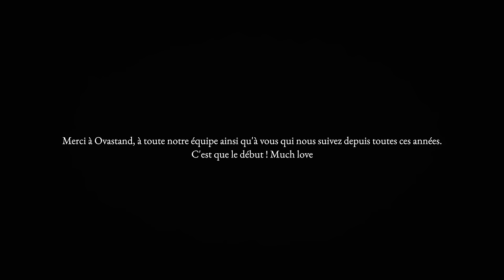Jahneration - Pass Me the Mic (Official music video)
🗣 Lyrics available, turn the subtitles on !

Lyrics by Theo & Ogach
Music composed by Theo & Ogach
Arranged by Theo, Ogach, Jawad Oumama, Clément Rinauro & Baptiste Cazaubon, Guillaume "Stepper" Briard & Didier Bolay

Performers:
Vocals : Théo, Ogach
Guitars : Jawad Oumama
Keyboards : Baptise Cazaubon
Drums : Vincent Charpin
Bass : Clément Rinauro
Horns : Guillaume "Stepper" Briard, Didier Bolay

Mix : Laurent Dupuy
Mastering : Simon Capony
Réalisation : Alice Semlex
Montage : Ogach
Etalonnage : Eudes Quittelier

📝 Lyrics :

Pass me the, Pass me the mic
(Sound a the big Man T and Ogach pon dem)
(Na na na naah)

Make me hear di siren
Becah di French dem a pass
Anywhere we go we spit the fire with class
Siren, cah when we deh inna di party,
You done know seh the vibes dem granted
Ah straight reggae music from Paris we a buss
So push up you lighter, push it higher if you support the cause
We sing One Love, One heart !
And fi di terminal sound gimme a round of applause
So gimme di mic and a riddim whatever the key whatever the BPM
Me killing the beat in a minute and make enemies so hear me now speak to dem
We popping a bottle a bub, looking for no trouble so we a cheers to dem
Nuff a dem a say we a fraud but when dem a front a we, we see groupie dem
The crowd madda than the night before
Selecta pree dis, feel di love galore
Me want more ! So even though the show’s ended up me want the place fi turn up

Give di man a beat a likkle riddim fi bite
Cah the sound’s calling, the sound’s calling
Don’t you hear di people making noise fi di I
Yeah the sound’s Calling, the sound’s calling

A who a go stop we ?
We deh ya from night till the morning
No soundbwoy a fright we
So pass me the mic this a di last warning
Gwaan and make noise fi di I as me set di ting on faya, eva ready got my finger pon the trigger
Man one of a kind me cyaa give up and retire, come fi bring you some joy and the vibes you require
Di badmind gone away
di gyal dem cyaa take dem eyes off a we
Selecta play Jamaican Reggae
Dancehall and Rocksteady
Weed a bun hot club’s getting hazy
Me tell unno the mic and the I go like Tommy Lee and Sparta,
Taxi and driver, Vaccine and Pfizer
Me surprise the whole a dem like covid in China
Ah wah you wait for? I beg you now

Di flow milili-mililitary
You cyaa never say the contrary
So pass me di mic,
If you cross the line
Another sound ago be buried
You too boring like missionary, you too corny ordinary
Man your music is a counterfeit, you never worth a penny
Your style ya is hilarious
Cyaa tell if you are serious ?
You know the line thin between the idiot and the genius
A GPS you need, you’re lost and not really ingenious
Me eat you fi di breakfast like a big bowl a Cheerios
Yeah, we deh ya representing a new wave
And our energy a blow dem all away
That’s how we do it nowadays
Got the respect of we pairs
And mash it up anywhere so

Cah the sound’s calling (it’s calling) the sound’s calling (and it a call me)

Da one ya dedicated to the soundbwoy dem
You betta pass me the mic and tan a yuh yard my youth
Na na na nah
Jahneration deh ya
Fi real
Oh lord yeah, Oh oh